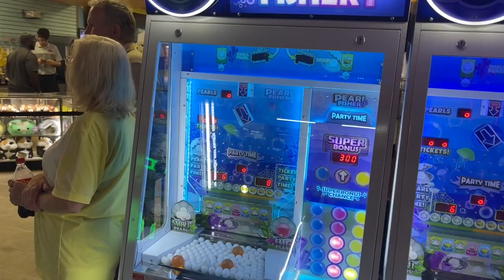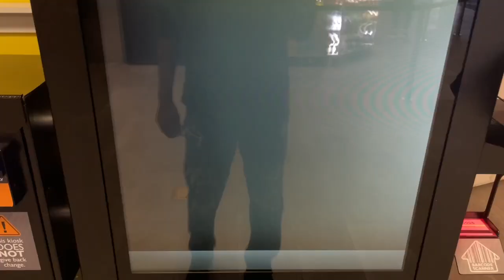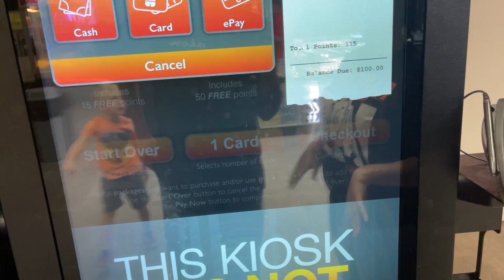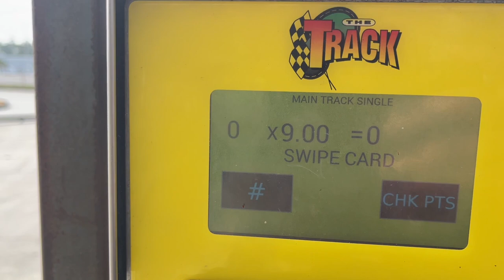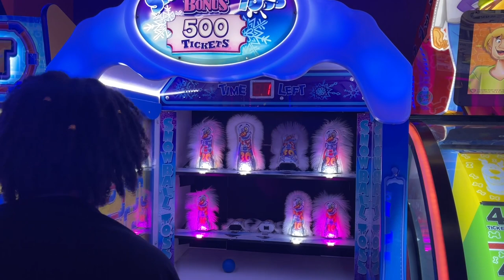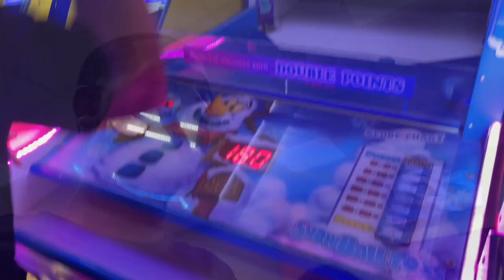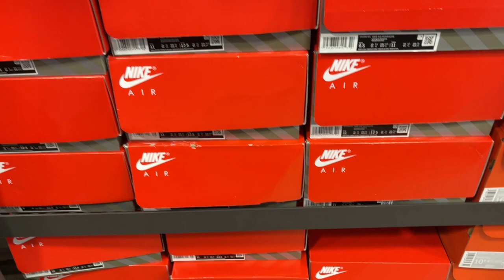SPEND THE DAY WITH US : SHOPPING + GO KART RIDING + DADDY / DAUGHTER TIME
Hey y’all, I’m out having fun with my daughter Jayden. Daddy daughter time is the best. I better enjoy these times before she grows up on me.